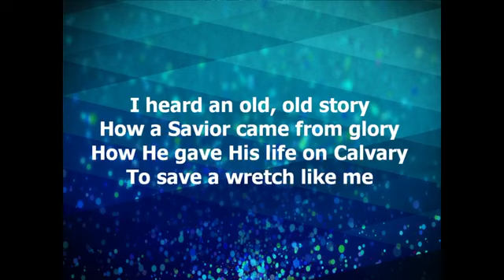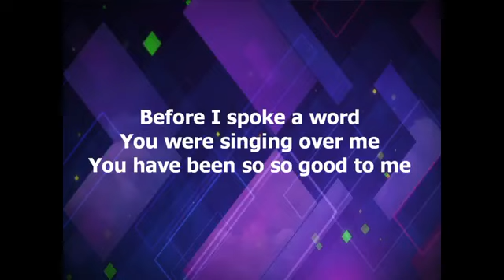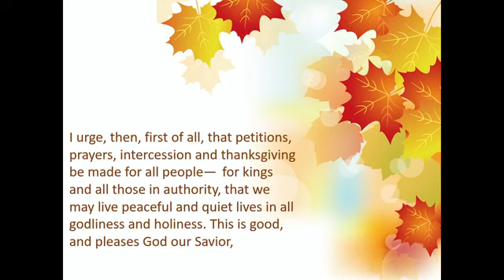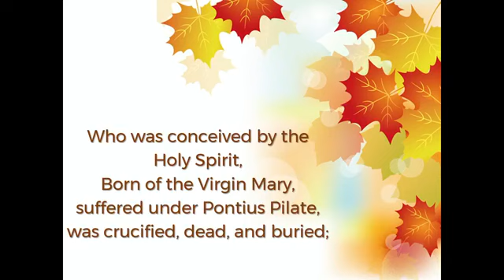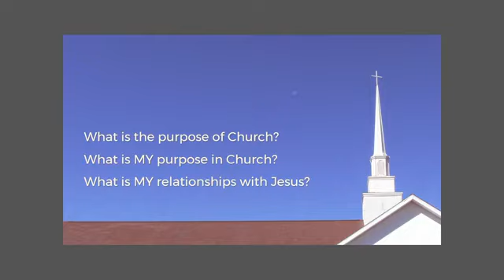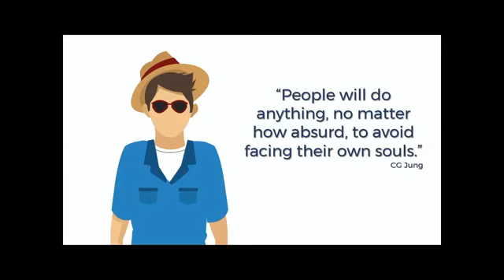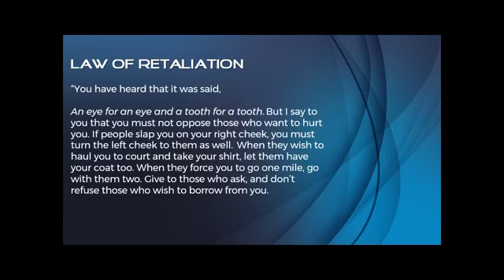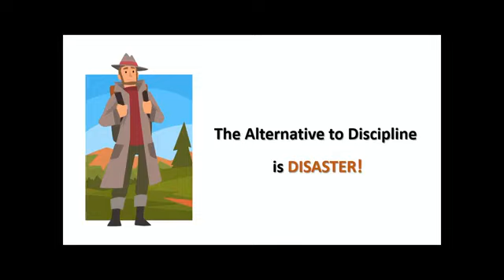The Wall, Stretching the Limits of Faith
LiveStreaming Worship service for 09.20.20 at Mt Pleasant United Methodist Church
Faith that has not been tested is faith that cannot be trusted.